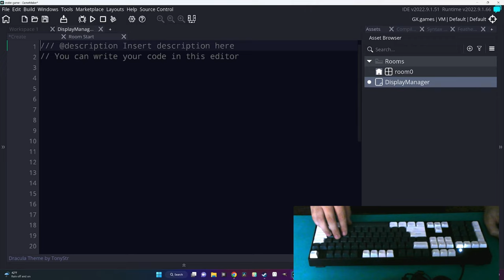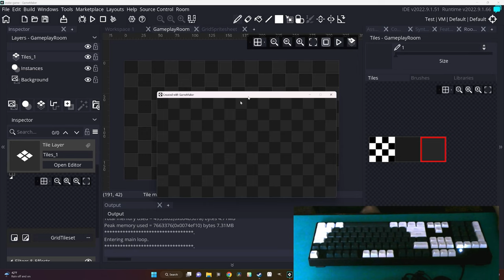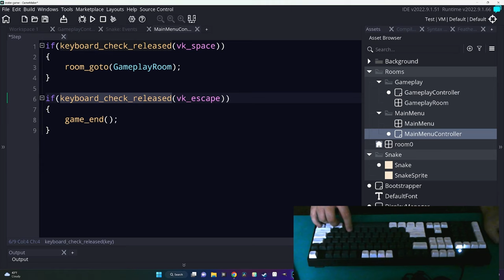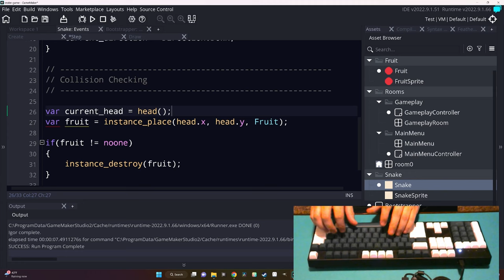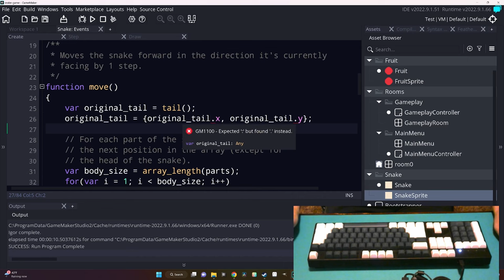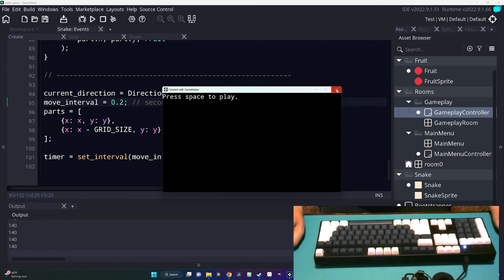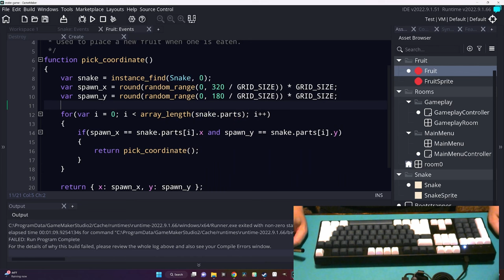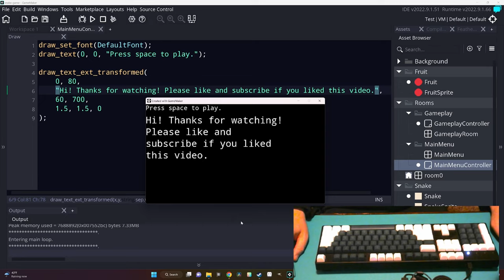ASMR Programming - Making Snake - No Talking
Coding a snake game from scratch in GameMaker without any planning and little editing. Includes mistakes and all.